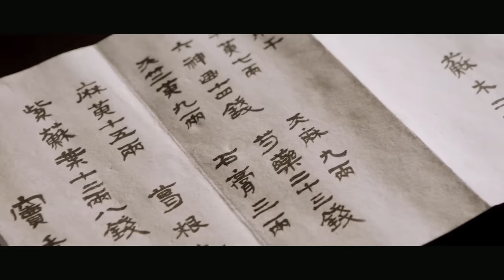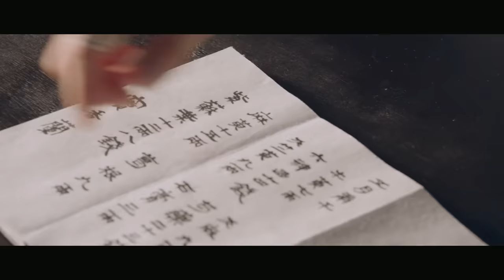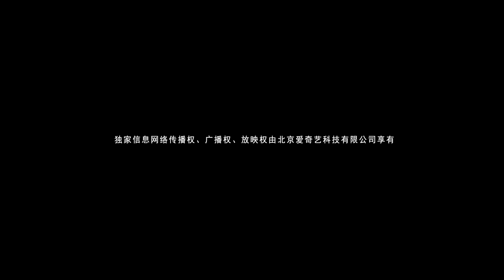【FULL】RENASCENCE EP05: Ye Junqing Stays in the Yao Residence on Purpose | 凤唳九天 | iQIYI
【Introduction】Empress of Chu, Yao Mo Xin, falls prey to traitors in the imperial court. After a thunderstorm, her soul transfers itself into the body of her younger sister, Yao Mo Wan, who happens to be running from enemies. Yao Mo Wan tumbles down a cliff and loses her memory. Through a series of events, Yao Mo Wan and Prince Su of Chu, Ye Jun Qing, fall in love. Yao Mo Wan finally settles the painful score of the past after much hardship and helps Ye Jun Qing reclaim his kingdom.

【Cast】Chen Zheyuan,Li Mozhi,Zhang Junning